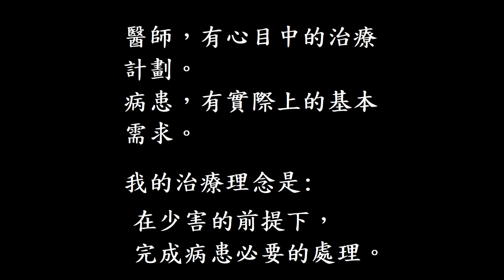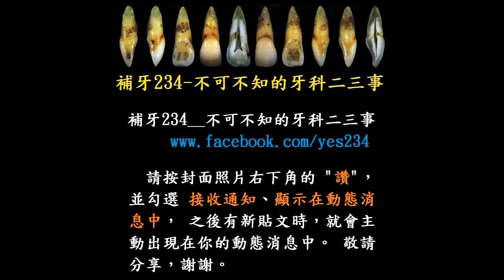這樣還能補？還能這樣補！__全罩式牙套邊緣蛀牙至牙齦內2mm 無法重套 補罔用（1080P）